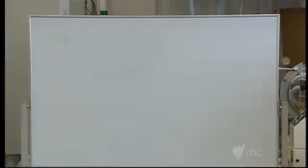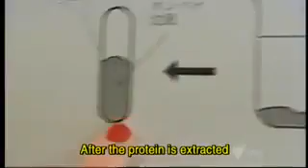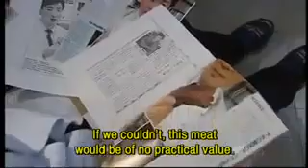Must Watch Nasty Shit Burgers Made in Japan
In Japan they eat things like this. Would you eat something like this?